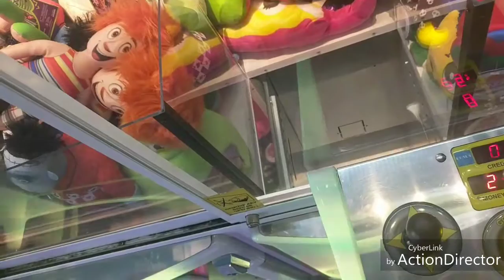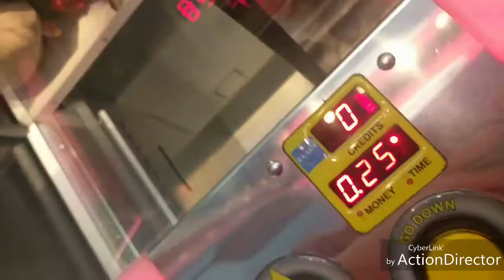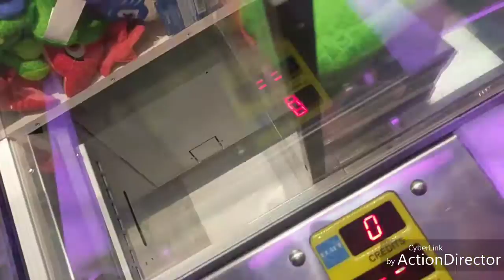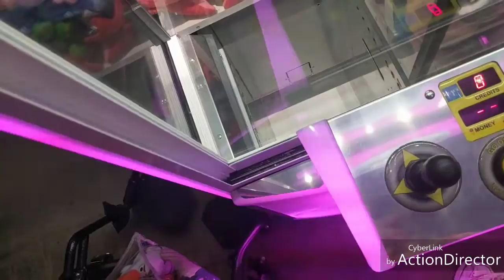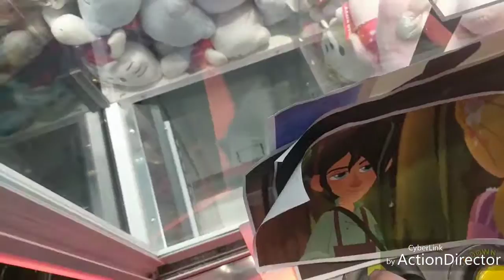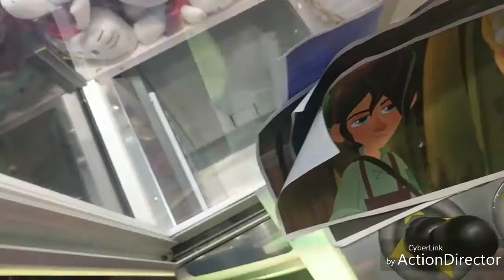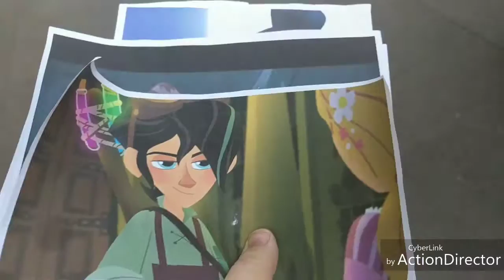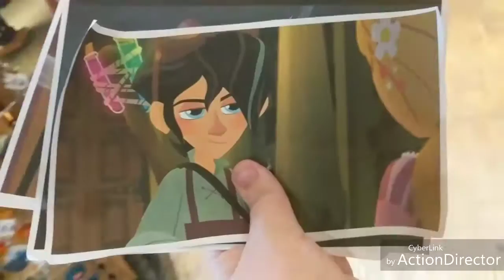The clawing crew summer blast round 13